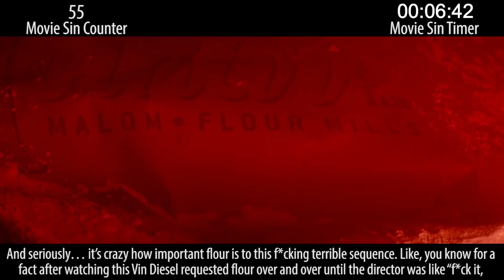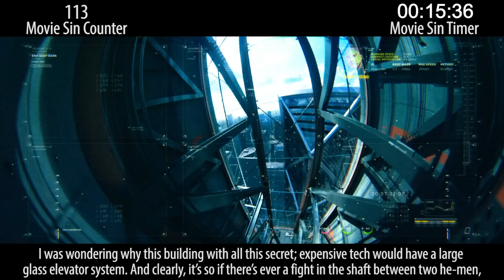Everything Wrong With Bloodshot In 17 Minutes Or Less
Bloodshot is the last movie we saw in theaters. We saw it with our SinWeek attendee friends. And it was hilariously bad. So it was a privilege to count the sins of Bloodshot. An honor. Oh, who am I kidding? This movie sucks balls and is a slog to get through. But we did it anyway!

Thursday: giant sins.